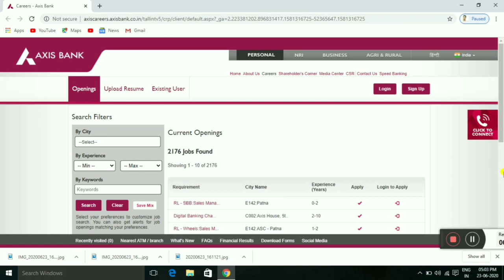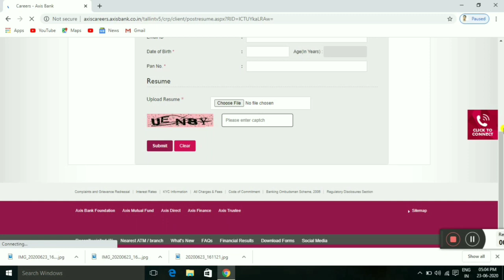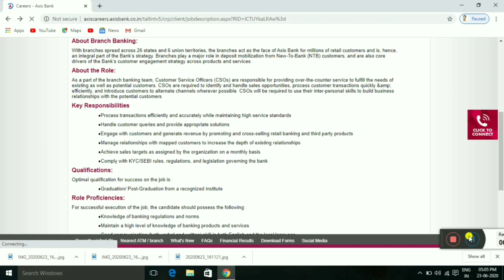Axis Bank இல் மீண்டும் மாபெரும் வேலைவாய்ப்பு 2020 | Axis Bank Recruitment | Tamilnadu Bank Jobs